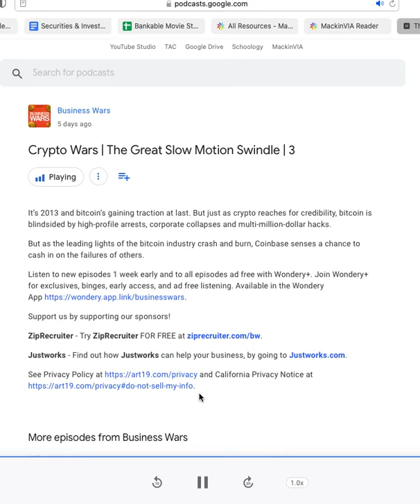Business Wars Crypto Episode 3